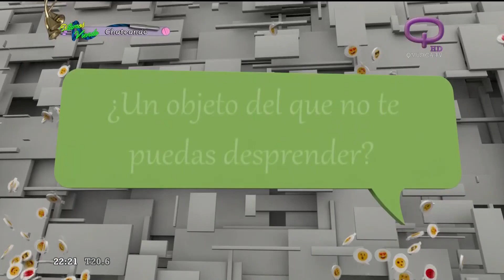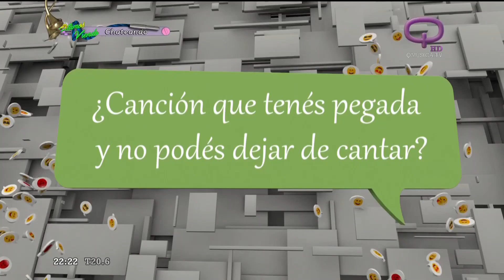Lola Índigo mostró el objeto del que no puede desprenderse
@lolaindigochannel visitó los estudios de Quiero y en una entrevista en Chateando mostró cuál es el objeto del que no puede desprenderse